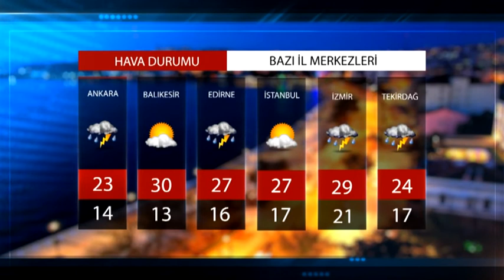HAVA DURUMU 11.06.2021